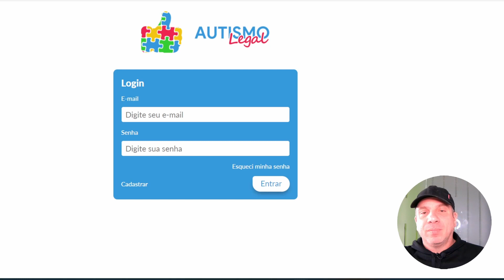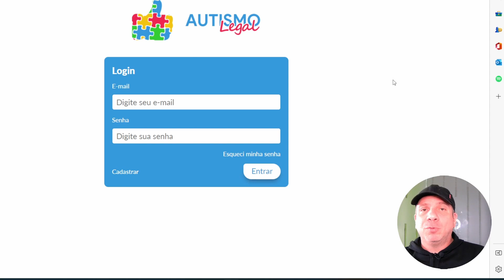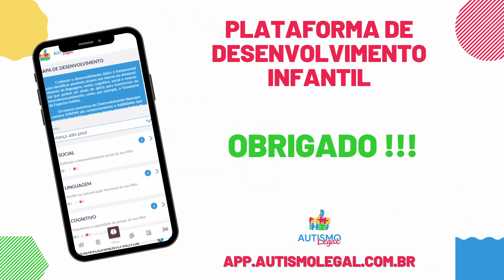Tutoriais Plataforma Autismo Legal - RECUPERAÇÃO DE SENHA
TUTORIAIS PARA USO DA PLATAFORMA DE DESENVOLVIMENTO INFANTIL DO AUTISMO LEGAL

* DESEJA ENTRAR EM CONTATO CONOSCO? *

Veja abaixo todas as formas que temos de ajudar você a se tornar um especialista em direitos do autista:

📍 Artigos sobre os direitos do autista, com passo a passo, formulários e muito mais:

📍 CURSO "Direitos do Autista na Prática", com aulas gravadas e reuniões ao vivo com a Dra. Carla:

📍 Você pode ajudar no DESENVOLVIMENTO do seu FILHO em casa, através de brincadeiras: